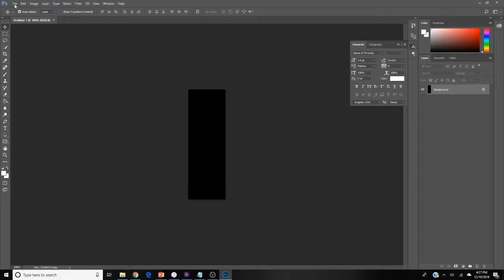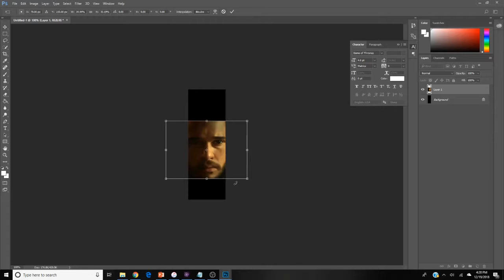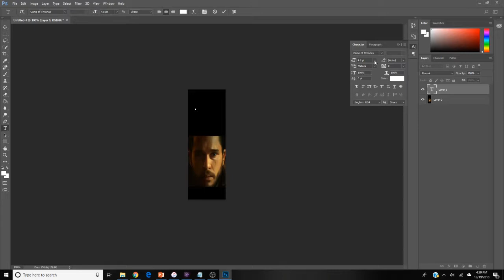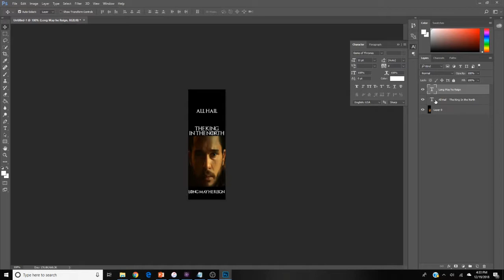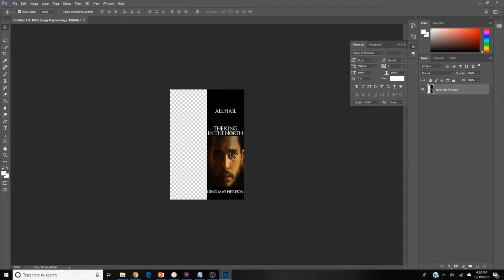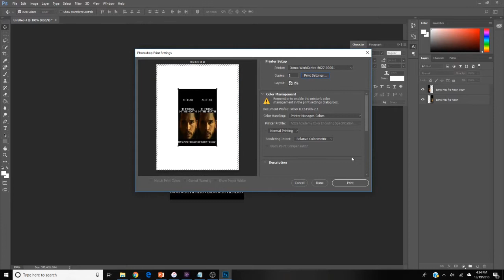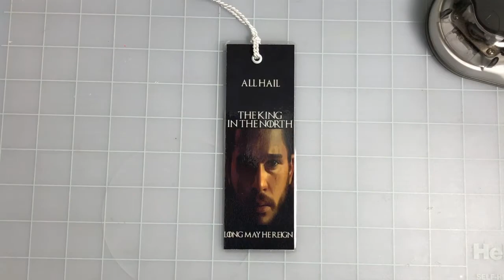DIY: How to Make a Bookmark in Photoshop!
In this tutorial I am going to show you how to make a bookmark in the latest version of Photoshop.  The idea came from a tutorial I followed years ago in a previous version of Photoshop.  I will link that video below!

-TOOLS USED-
Corner Rounder
Laminating Pouches